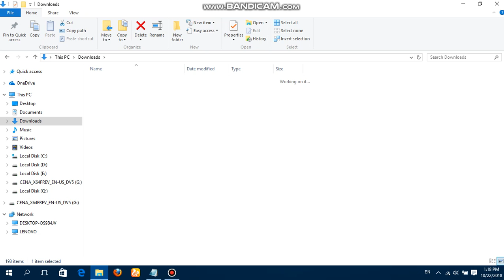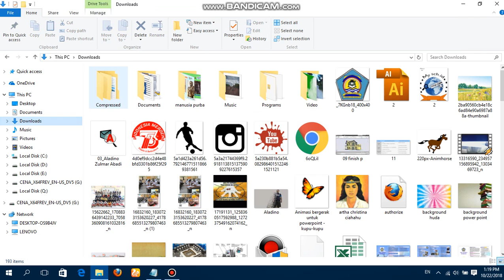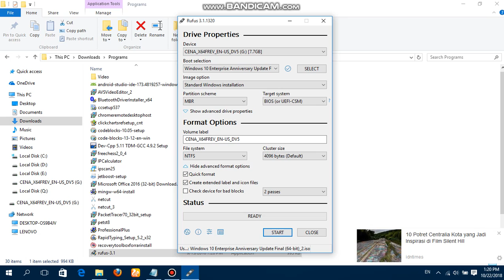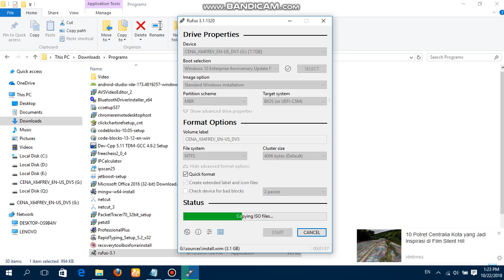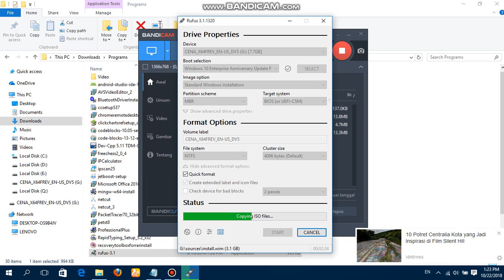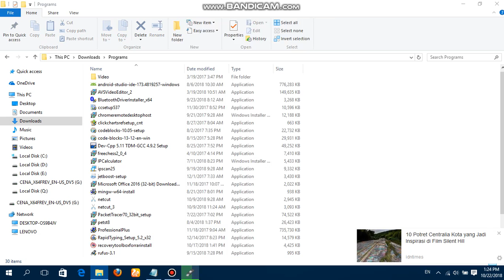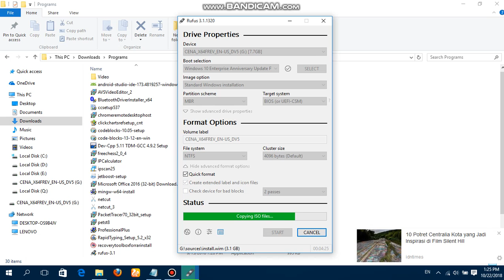cara membuat bootable di flashdisk dengan Rufus untuk install windows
video ini berisi cara membuat bootable dengan flashdish